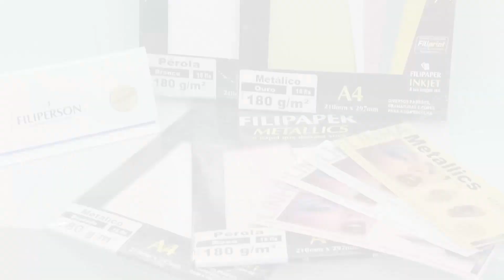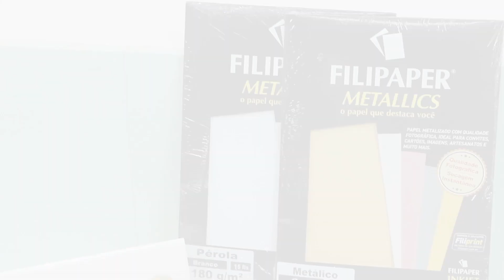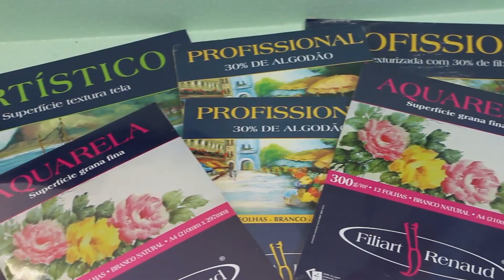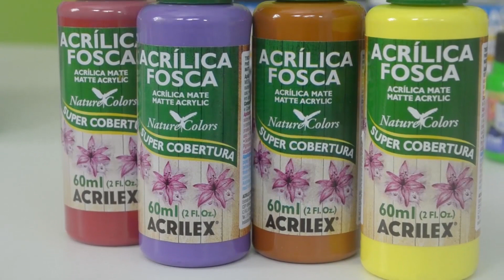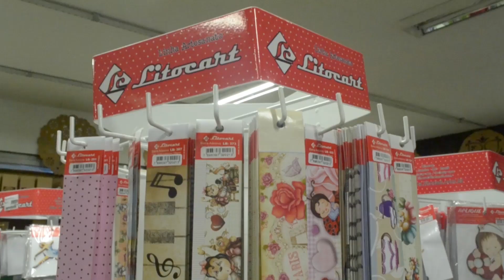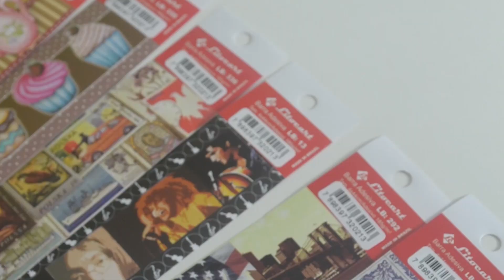Programa Artes na TV 16/01/2016 - Férias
Reprise dos melhores momentos do programa Artes na TV 2015.